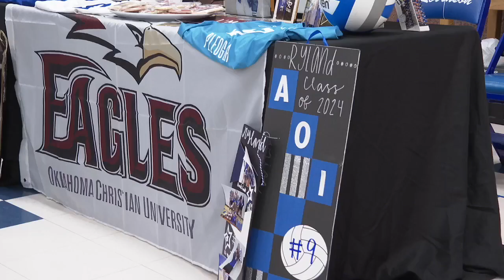National Signing Day in Central Texas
National Signing day is back as several central Texas schools had multiple student athletes sign on the dotted line to extend their athletic careers at the collegiate level.